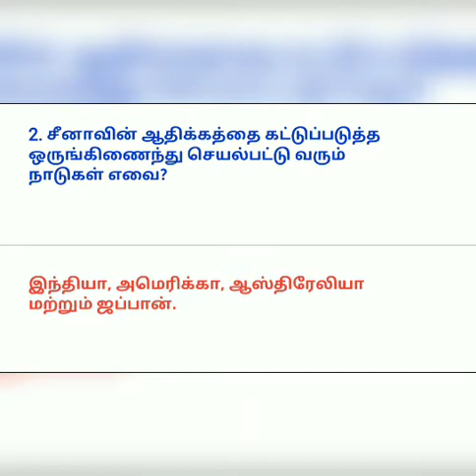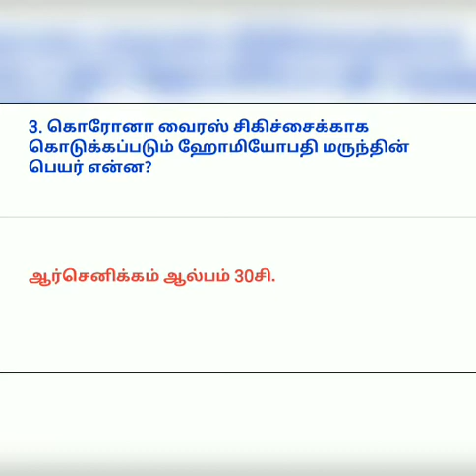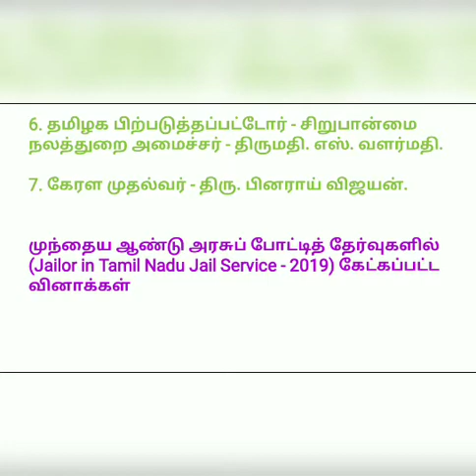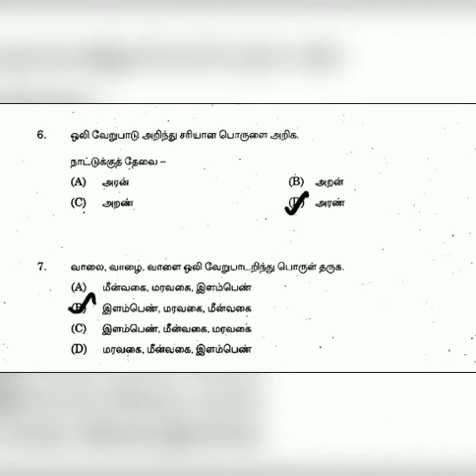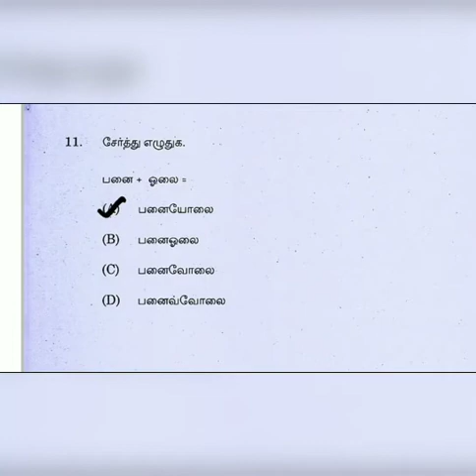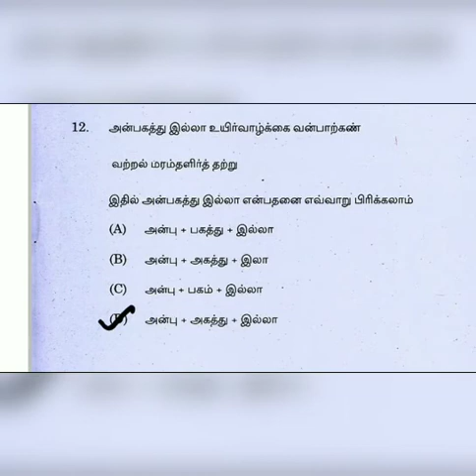Daily Current Affairs in Tamil 5th June 2020 | TNPSC, RRB, SSC, TNUSRB, TRB | Vaathi Maaster Academy